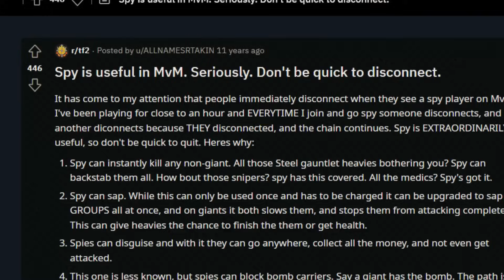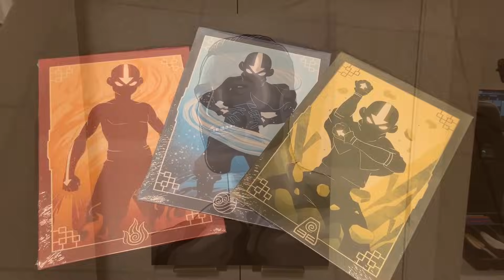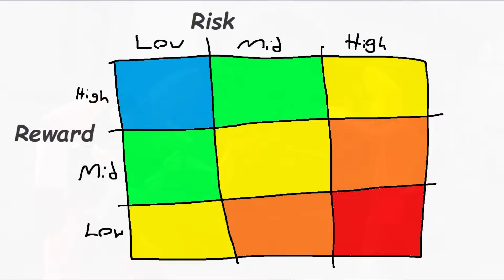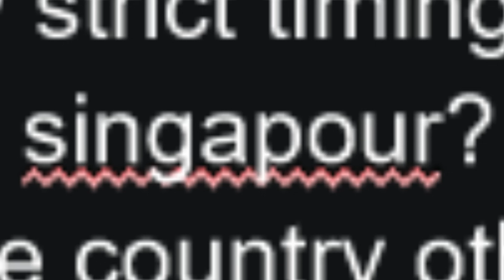[TF2] MvM's Worst Class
Check out Displate's Collector’s Fest sale! Valid until November 24th!